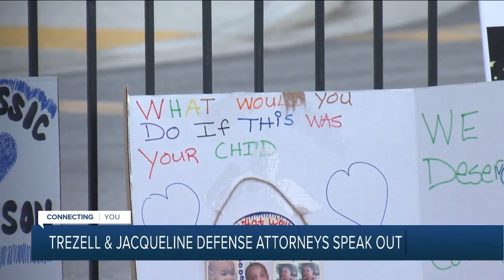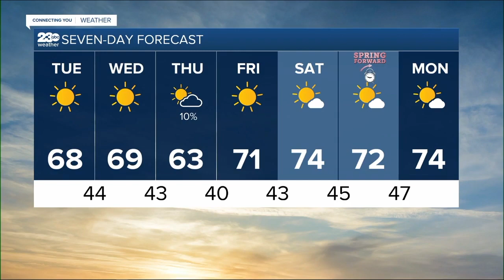KERO 23 ABC News Bakersfield Latest Headlines | March 7, 10pm